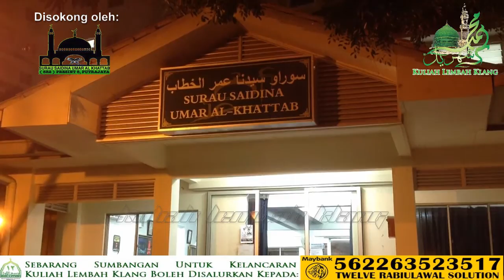Sheikh Mohib Khouli: "Perpecahan Umat Islam Kini" - Surau Umar Al-Khattab, 8R2 | 7 RabiulAwal 1438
Kuliah Maghrib: "Perpecahan Penyakit Umat Islam Kini" (Rakaman Tertunda)

Penceramah: Sheikh Mohib Khouli (Penceramah Syria)

Pada: 7 Rabiul Awal 1438H / 6 Disember 2016 (Selasa) 7.30 malam

Anjuran: Surau Saidina Umar Al-Khattab, 8R2, Presint 8, Wilayah Persekutuan Putrajaya